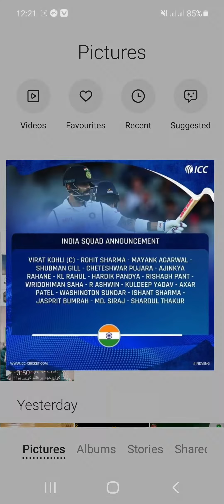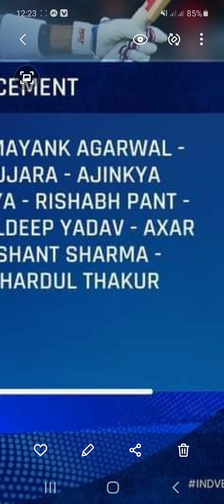INDIA TEST SQUAD AGAINST ENGLAND